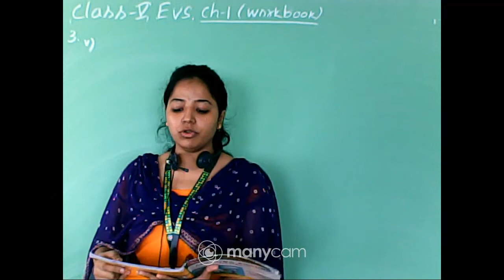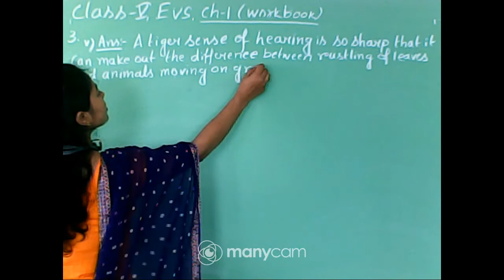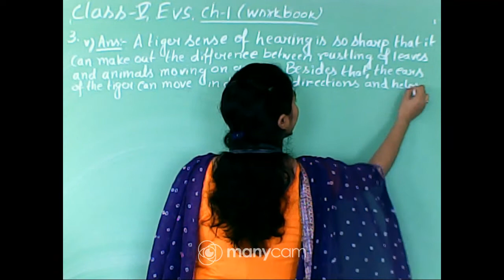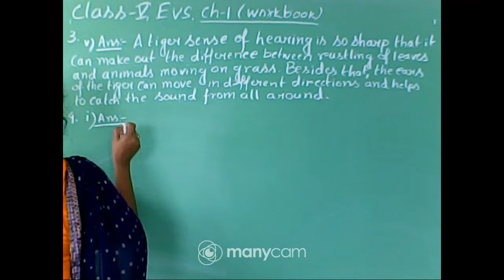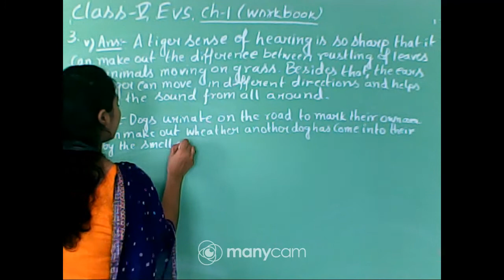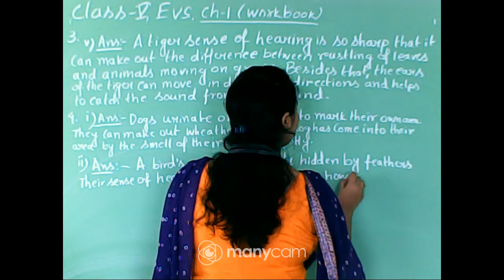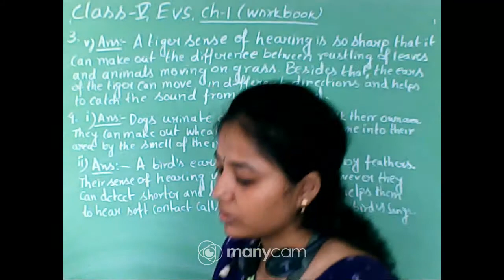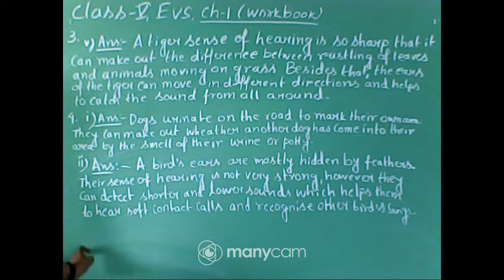CLASS : V SUBJECT :EVS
CLASS : V
SUBJECT : EVS
TOPIC : SUPER SENSES
TEACHER :MOUMITA GHOSH